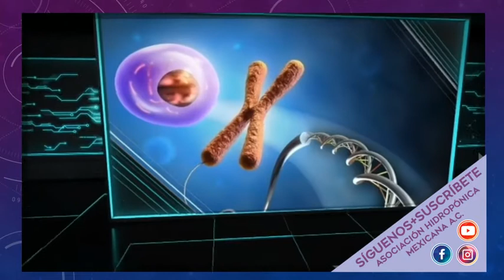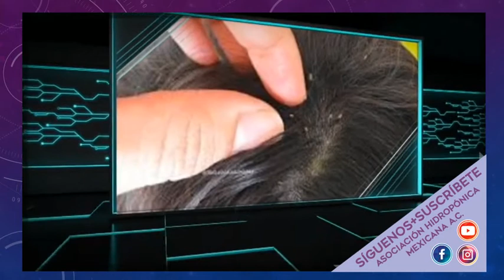Proyecto Colono Universal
Seguimos con esta historia, el proyecto colono universal esta a punto de ponerse en marcha, pero qué pasará con el hombre, y con los demás organismos de planeta